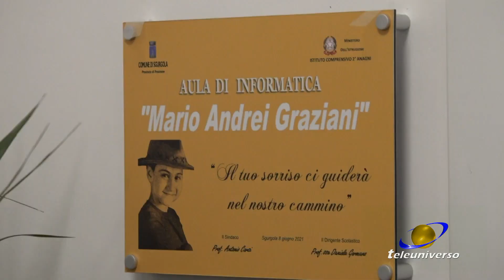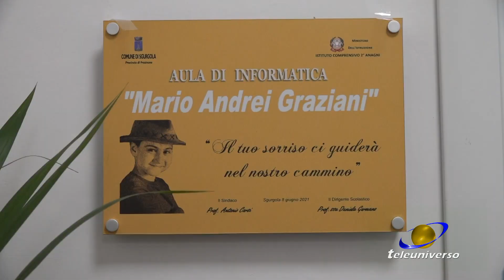SGURGOLA: Inaugurazione Aula Informatica del 08-06-2021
Sgurgola ha omaggiato il piccolo Mario Graziani, il bambino morto nell'ottobre scorso in seguito ad un terribile incidente mentre studiava assieme ad alcuni compagni: gli è stata intitolata un'aula della scuola che frequentava.